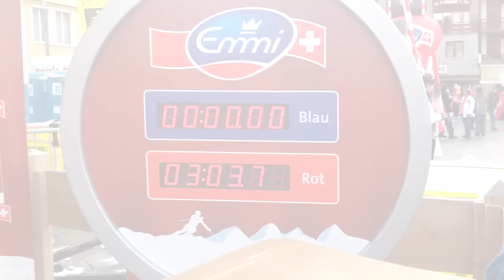Wengen Lauberhorn 2013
wengen Lauberhorn